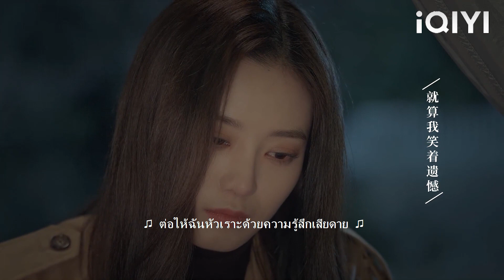ซีอีโอหมดสติและเพื่อช่วยซินเดอเรลล่าซินเดอเรลล่าถูกย้ายอย่างสมบูรณ์